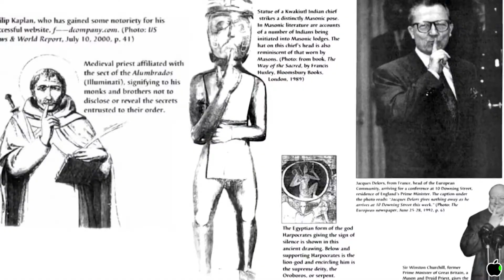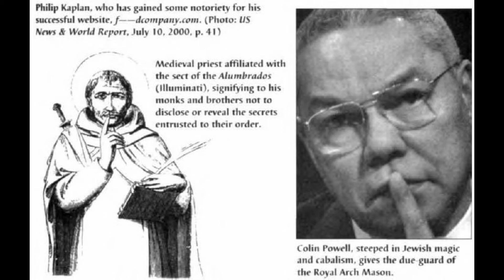Little Secret's code of silence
little mermaid